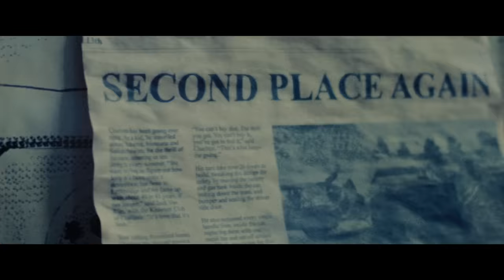Wreckfest - Lucky99, the Racer Trailer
Meet Lucky99, the Racer, who lives for winning. What's your game plan? Race fast, crash hard or laugh last?

Carnage is coming to PS4 and Xbox on 27th August.